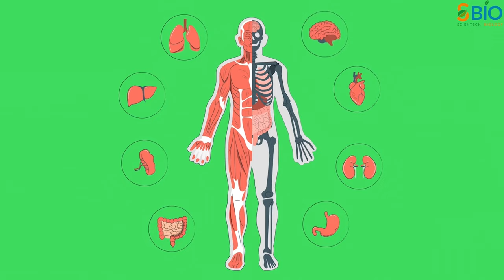Fish, chicken और Mutton मे कौन अच्छा है। Fish vs chicken vs Mutton I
In this video, you’re going to learn about Fish, chicken और Mutton मे कौन अच्छा है, Fish vs chicken vs Mutton.

Red meat में high biological value वाला प्रोटीन होता है, जिसमें adult के लिए आवश्यक आठ और बच्चों के लिए आवश्यक नौ essential amino acid होते है।  100 gm रेड मीट में average 20-24 ग्राम प्रोटीन होता है और इसलिए इसे प्रोटीन का high source माना जा सकता है। red meat, micronutrients के सेवन में महत्वपूर्ण योगदान प्रदान करता है ।
अगर बात चिकन की करें तो यह भी high quality के protein का एक अच्छा सोर्स है और इसमें बहुत अधिक फैट नहीं होता है। 100 gm chicken में लगभग 24 से 30 gm प्रोटीन होता है। चिकन प्रोटीन जहां बच्चों के ब्रेन को हेल्दी रखता है और उनके मूड को बेहतर बनाता है, वहीं vitamin बी 6 , बी 12 और जिंक उनके इम्यून सिस्टम को मजबूत करता है। यह सेलेनियम का भी एक अच्छा source  है, जो आपके थायरॉयड हार्मोन और मेटाबोलिज्म को रेगुलेट करने में मदद करता है।
अगर मछली की बात करें तो यह  प्रोटीन से भरपूर है जो कि जो कि बच्चों की हाइट बढ़ाने के साथ उनके बाकी शारीरिक विकास में मदद करते हैं। यह nutrients  से भरा होता है जो शरीर को डिवेलपमेंट  और maintenance के लिए आवश्यक होता है। 100 gm fish में लगभग 17 से 24 gm प्रोटीन होता है।

0:00 Intro
0:32 Need for protein
1:36 Mutton (Red Meat)
3:15 Chicken (white meat)
4:14 Fish